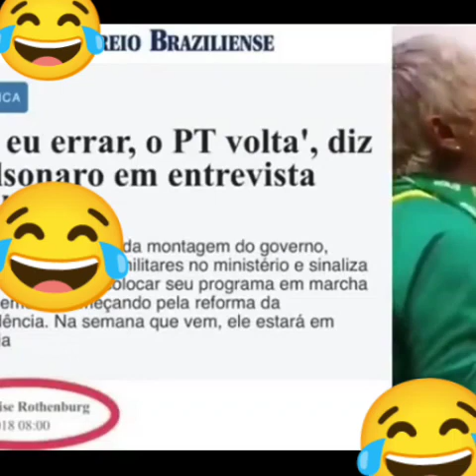Patriotas cantando como é grande o meu por você pro Bolsonaro